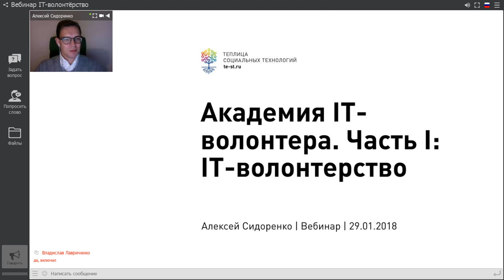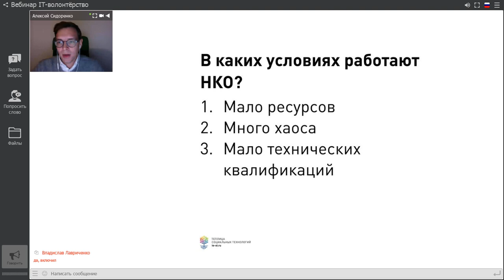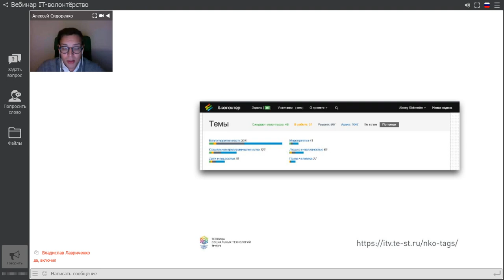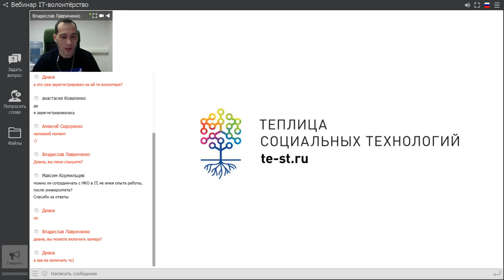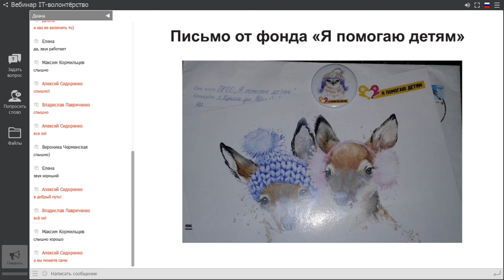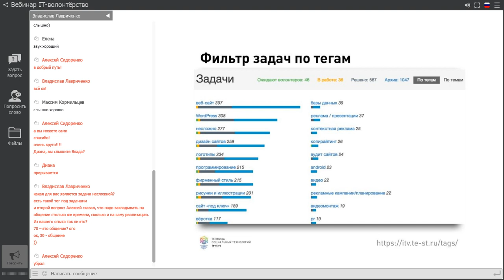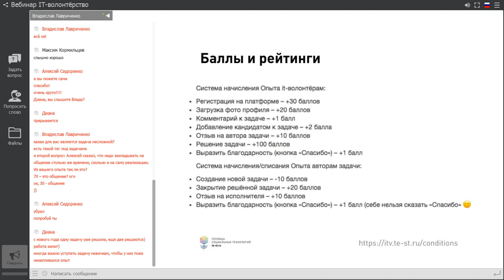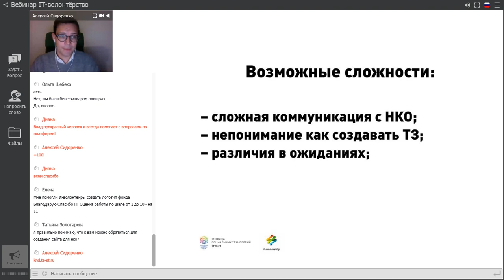Первый вебинар курса «Академия IT-волонтера»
29 января 2018 года прошел первый вебинар курса «Академия IT-волонтера». Участники узнали про специфику работы некоммерческого сектора и о том, как найти подходящую IT-задачу для себя.

Ведущие: Алексей Сидоренко, Влад Лавриченко.